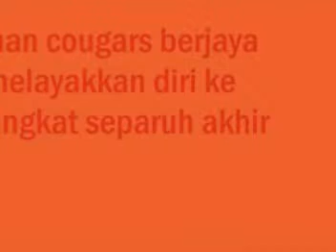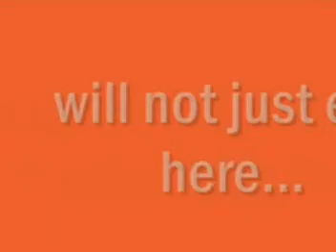jenan cougars rugby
our pride...